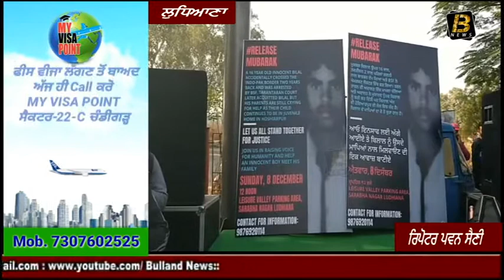ਮੁਬਾਰਕ ਨੂੰ ਵਾਪਿਸ ਪਾਕਿਸਤਾਨ ਭੇਜਣ ਲਈ ਲੱਖ ਸਿਧਾਣਾ ਸਮੇਤ,ਕਈ ਸਮਾਜ ਸੇਵੀ ਸੰਸਥਾਵਾਂ ਹੋਈਆ ਇਕੱਠੀਆਂ।।